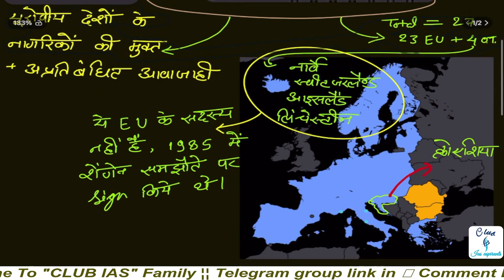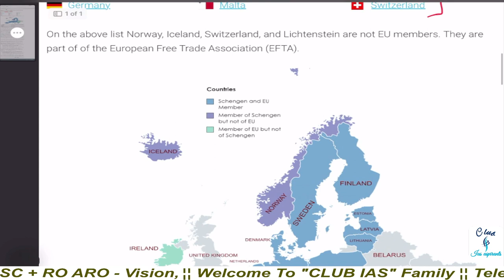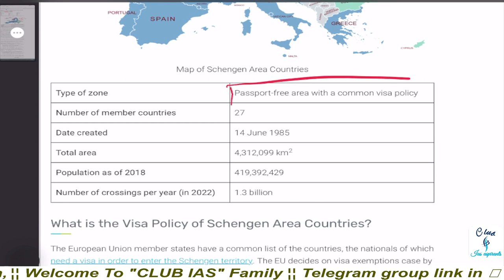what is Schengen Zone ?| UPSC terminology with MCQ |vision pt test 2024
what is sSchengen Zone ?| UPSC terminology with MCQ |vision pt test 2024, drishti ias online coaching fees, upsc test series 2024 free, science test upsc pre 2024 hindi medium, science test NCERT upsc, drishti prelims practice series book review,upsc test series 2024 free, dhyeya ias, vision ias test series 2022 hindi medium
"Sanskriti IAS test series 2024"

FAQs :-
1️⃣ सबसे पहले ऊपर दिए गए लिंक पर क्लिक कर आपको पेमेंट करना है!

2️⃣ पेमेंट successfully होने के बाद आपके मोबाइल पर sms के द्वारा एक जॉइनिंग लिंक आएगा! उस पर क्लिक करें आप ग्रुप को ज्वाइन कर लेंगे!

3️⃣ आप उस लिंक पर अगर दोबारा क्लिक करेंगे तो वह एक्सपायर (Expired) बतायेगा! इसका मतलब है! कि आप सक्सेसफुली ग्रुप ज्वाइन कर गए हैं! यानी कि आपको अब टेलीग्राम में जाकर ग्रुप का नाम सर्च कर लेना है! या मैन्युअल भी ढूंढ सकते हैं! आपको मिल जाएगा या फिर आप हमें कांटेक्ट भी कर सकते हैं!

FAQs:-
Que1. कुछ लोगों का डाउट रहता है कि हम पेमेंट दूसरे नंबर से करें और ज्वाइन दूसरे नंबर पर होना चाहते हैं तो ऐसा कर सकते हैं?
Answer - पेमेंट आप किसी भी नंबर से कर सकते हैं! और ज्वाइन किसी भी नंबर से हो सकते हैं!

Que 2. हम UPI से पेमेंट कर सकते हैं क्या?
ANS - आप किसी भी Method से पेमेंट कर सकते हैं जैसे UPI, Pytm वॉलेट, बैंक ATM, डेबिट कार्ड, क्रेडिट कार्ड,... ETC सभी तरह से!

Que3. क्या हमें इनमें 99 रुपए में पूरी टेस्ट सीरीज मिलेगी!
Ans. हां आपको इस ग्रुप में 99 रुपए में pt की टेस्ट सीरीज पीडीएफ में उपलब्ध कराई जाएगी आपके 2024 एग्जाम तक!

Que 4. क्या इन ग्रुप में टेस्ट पेपर को डिलीट कर दिया जाएगा?
Ans- नहीं  ग्रुप में टेस्ट पेपर को आपके एग्जाम तक डिलीट नहीं किया जाएगा!

Que5. क्या इस ग्रुप में CSAT के भी टेस्ट पेपर मिलेंगे!
Ans- आपको इस ग्रुप में जीएस और सी-सेट दोनों के टेस्ट पेपर उपलब्ध कराए जाएंगे!

फिर भी आप लोगों के मन में आशंका है तो मैं आप लोगों को बता देना चाहता हूं कि अगर कॉपीराइट की वजह से या अन्य किसी कारण की वजह से ग्रुप डिलीट होता है तो आप लोगों के लिए दूसरा ग्रुप दिया जाएगा और आप लोगों से कोई एक्स्ट्रा चार्ज नहीं लिया जाएगा!
                            धन्यबाद!

( All in one Group ग्रुप में आपको लगभग सभी UPSC, UPPSC, UP RO या ARO, BPSC test series + all News Paper + for ias + Doubts Clear ... Etc य़ह सब मिलेगा! )